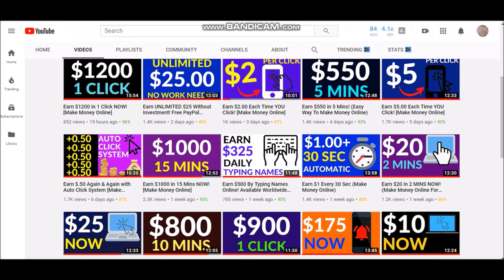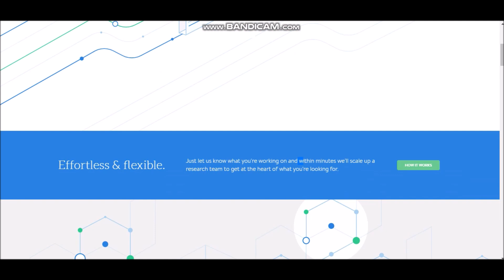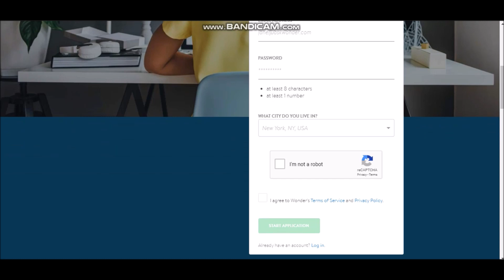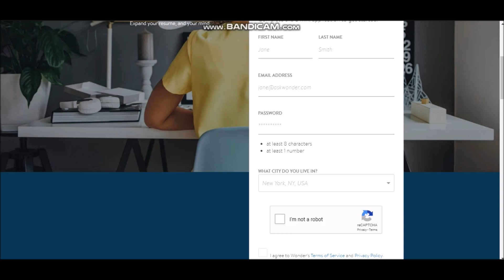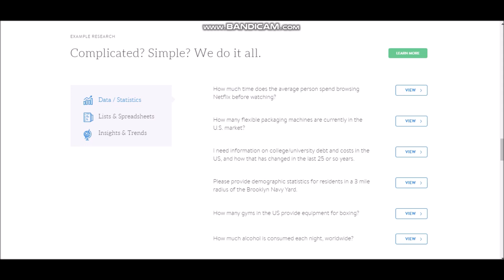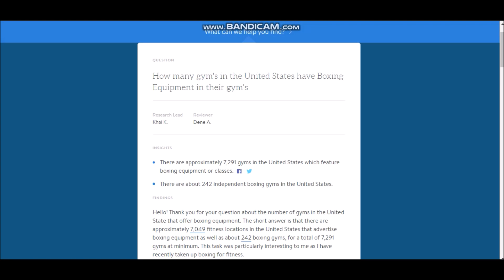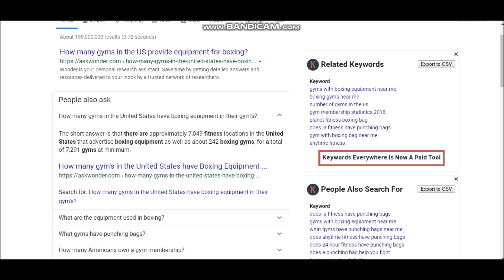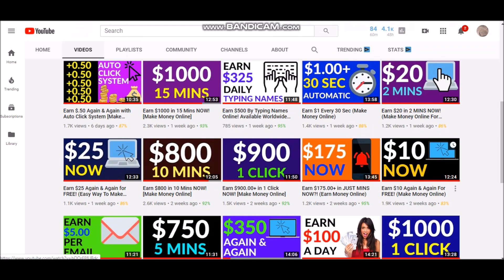Earn $50-$300 Again & Again NOW! (Easy Way To Make Money Online)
Once you get out there and post ads or advertisements on the sites I recommend... you will start to earn money fast, back to back... it may take a little while for the snowball effect but when it happens, you will be very glad you kept at it my friend.